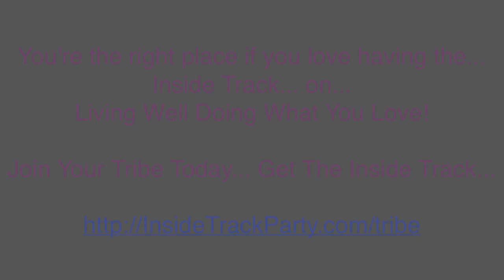Ray Seggern, Wizard of Ads, Austin Marketing Master Class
Excited about turning your $1,000,000 idea into a $1,000,000 cashflow?

This event's for you!

The Inside Track Party Tribe is descending on the Wizard Academy for a special Marketing Master Class.

Entrepreneurs - this is a must attend event!

Wantrepreneurs - best stay home.

Neville Medora has spoken at length about curing Wantrepreneuritis.

The cure for this affliction best illustrated by the Elvis lyrics... "Little less conversation, a little more action."

Join the Inside Track Party Tribe... Take some action!

3) Add your Amazon Review to Beautiful Business
4) Message me (details in book) about what video you like next